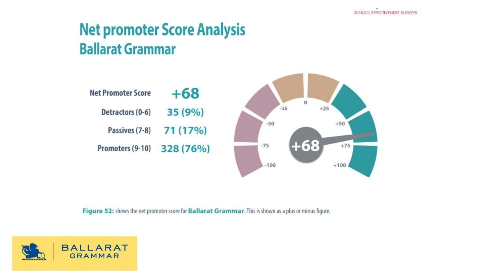Headmaster's Letter to Parents - Term 3, 2019